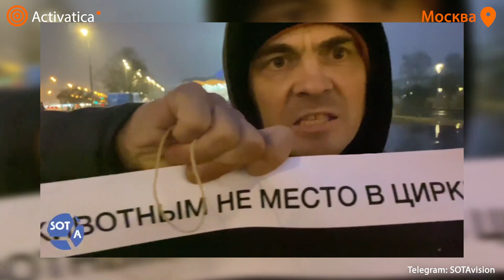🟠В Москве зоозащитники провели пикет против цирка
Участники «Альянса Защитников Животных» провели очередной пикет против эксплуатации зверей в цирке. Активисты вышли к зданию Большого Московского Государственного Цирка на проспекте Вернадского, требуя прекратить избиение животных, которое практикуют известные дрессировщики братья Запашные. Также они выступили против задержаний и арестов коллег-зоозащитников. «Животным не место в цирке, зоозащитникам не место за решёткой», — было написано на одном из плакатов.

«Я считаю, что животным не место в цирке, их естественная среда обитания — это природа, их лучше отпустить в естественную среду или дать им дожить в Московском зоопарке, — сказал один из активистов журналистке SOTAvision. — Есть цирки, где используются голограммы животных, например, это практикуют в немецком цирке. Такие представления можно увидеть в роликах на Youtube. Также я считаю, что Юрия Корецких арестовали незаконно. У нас есть конституционное право выражать свою свободу слова».

Директор правления «Альянса Защитников Животных» Юрий Корецких недавно получил 10 суток ареста за пикет против цирка, остальным участникам акции выписали штрафы за якобы административные правонарушения.